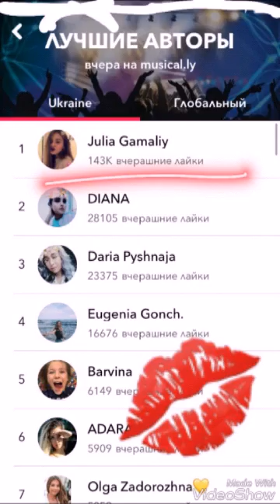Open Kids в Tbilisi пролетем